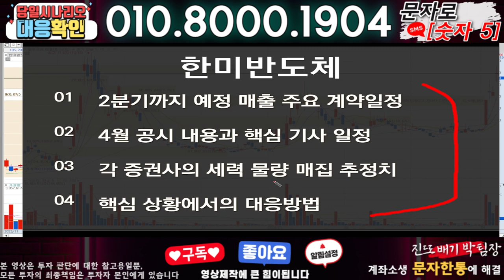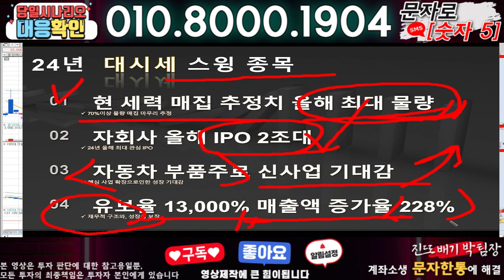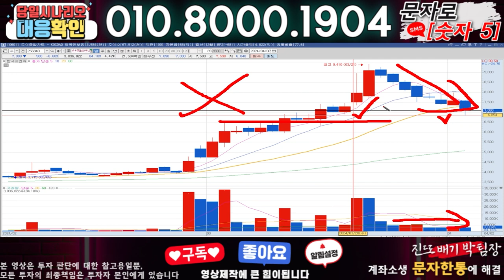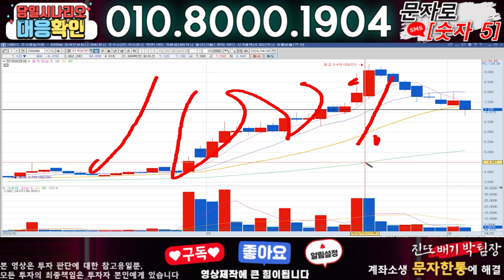한미반도체 ) 3분전 기습속보-공식입장발표!! 무슨일인가?